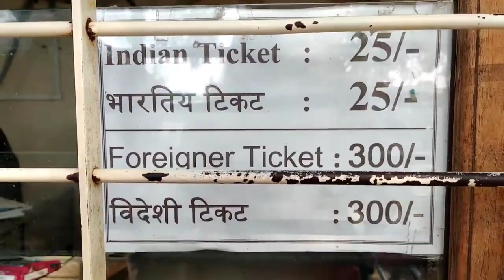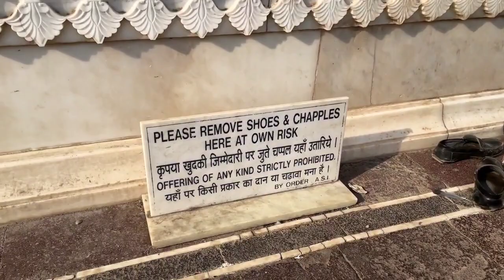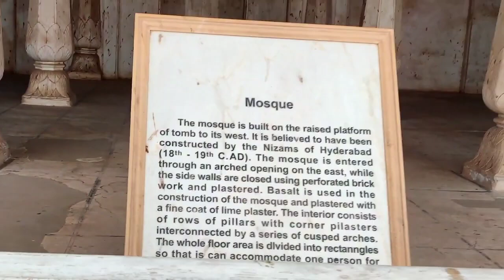बीबी का मकबरा - Bibi Ka Maqbara Aurangabad/Sambhaji Nagar/History in Marathi